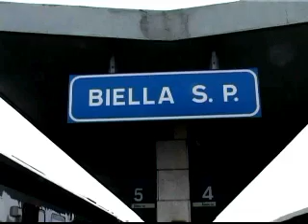INCONTRO CON IL PREFETTO DEMETRIO MISSINEO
Il pensiero del prefetto della provincia di Biella sulla situazione attuale e il futuro del territorio.